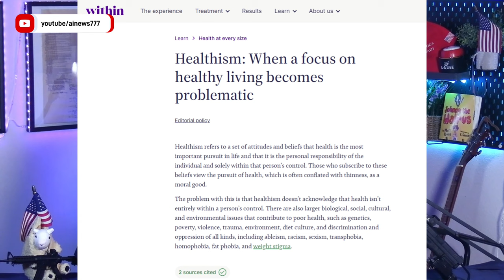美國版國王的新衣！腦殘醫生：健康不重要，肥胖是自由，健康主義是歧視 | AI News 愛報導